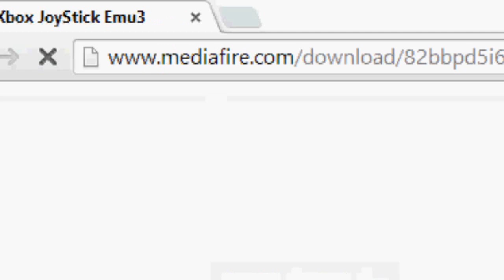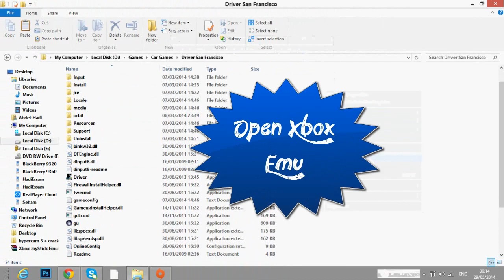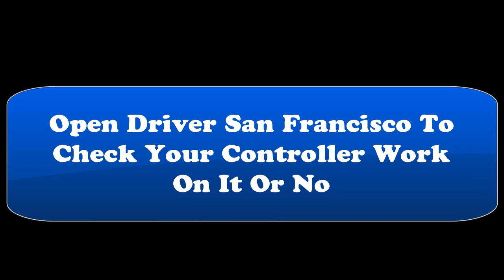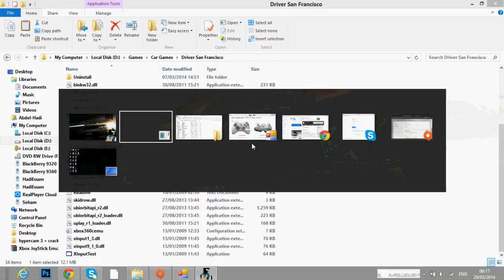How To Use Joystick Controller In Driver San Francisco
SKYPE: hadi.essam
ask.fm/Hadiiessam